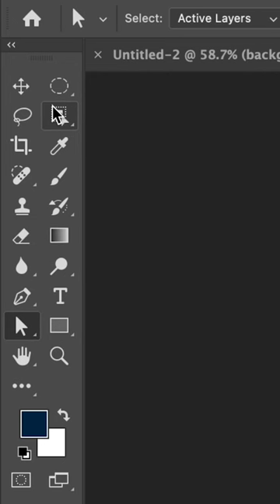Can we recreate the argyllemovie poster in Photoshop?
You can checkout the full tutorial on my channel!